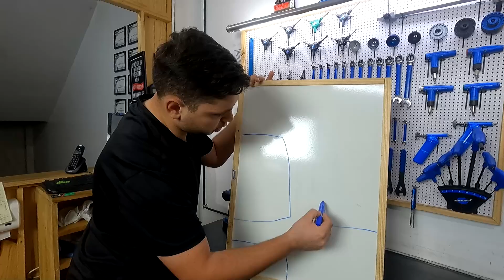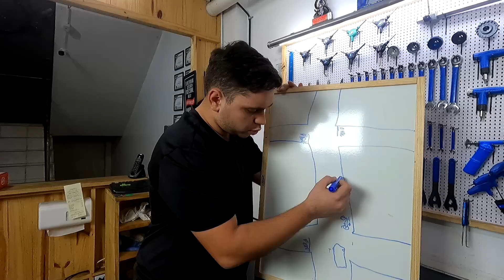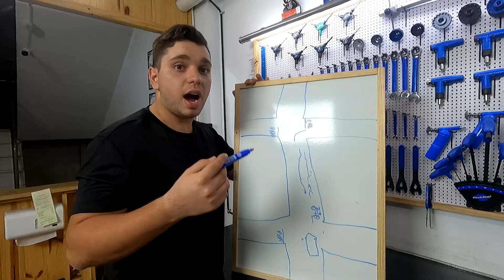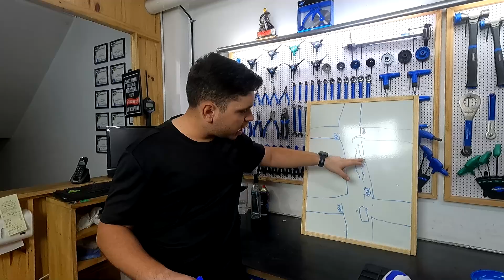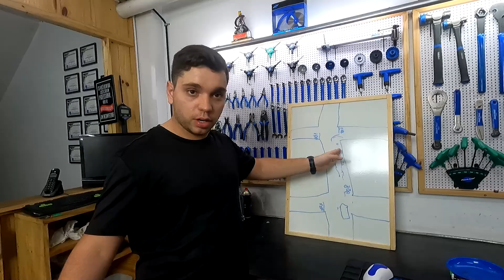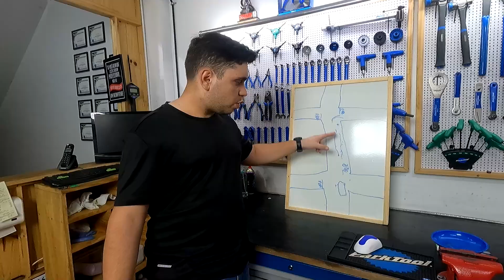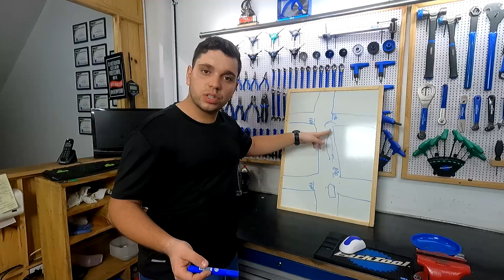DUVIDA DE TRÂNSITO - QUEM ESTÁ CERTO ?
CANAL DO EDWARD

VAI COMPRAR UMA BIKE NOVA? NAO TEM IDEIA DE QUAL COMPRAR? NAO SABE SE O PREÇO QUE VOCE ESTA VENDO É JUSTO? NAO QUER PERDER DINHEIRO?
CONTRATE A MINHA CONSULTORIA E FACILITE A SUA VIDA! VAMOS PEDALAR?

SOBRE O CANAL BICI:
*Informo aos espectadores, que o Canal Bici não é uma loja de bike. Apesar dos videos quase sempre estarem ambientados dentro da Dias Bike Cascavel.

*Agradeço a Dias Bike de Cascavel-Pr por apoiar o trabalho do Canal Bici e ceder o espaço.
eu trabalho na loja e por isso tenho acesso a varia bikes, o que facilita a criação de conteúdo!

GRATO.
HERBERT DIAS FENELON

* Formado bike fitter NVL 2 pela Universidade SBCU.
* consultor autonomo de bike (personal biker) contato via instagram @Herbert_dias_fenelon.
* experiencia de mais de 12 anos no mundo da mtb.
* mecanico de bike.
* CEO da Dias Bike Cascavel
* criador e produtor do Canal Dias